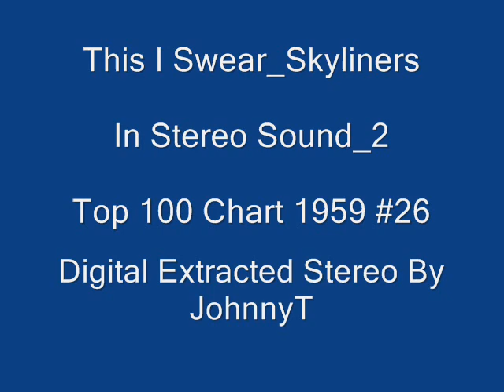This I Swear Skyliners In Stereo Sound 2 1959 #26